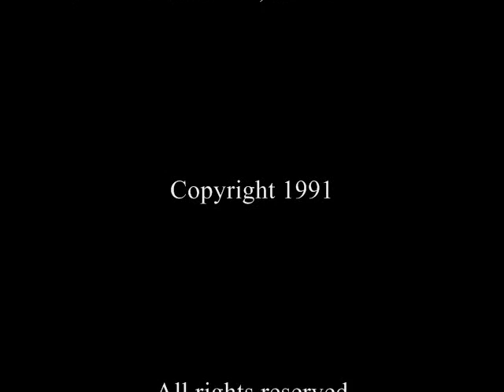Long Black Hearse Phil Freeman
Long Black Hearse by Phil Freeman. From the CD 'Born A Free Man'. Lyrics and Music written by Phil Freeman. Vocals and acoustic guitar: Phil Freeman, Lead Guitar: John Carny, Bass Guitar: Keith Grimwood, Drums: Mark LeBlanc, Cello: Max Dyer, Mixed and Engineered by Karl Calliouet. Recorded at Heights Sound Studio, Houston, Texas.